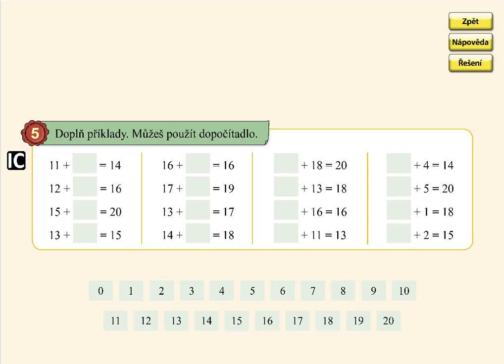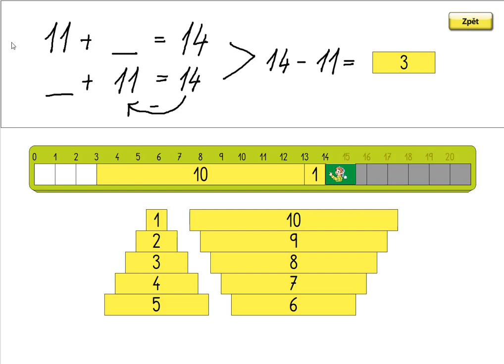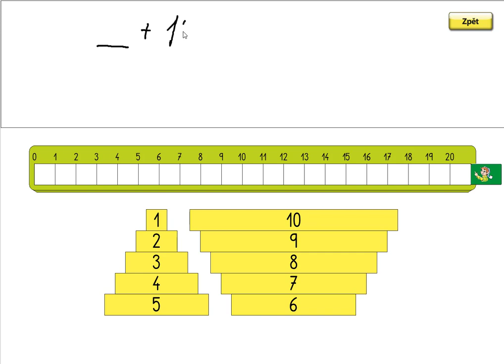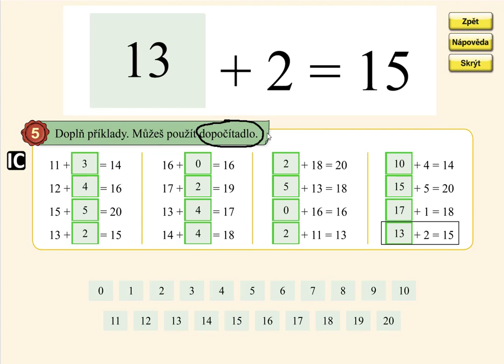Dopočítávání v oboru 0 až 20, MATÝSKOVA MATEMATIKA 4. DÍL - POČÍTÁME DO DVACETI, str. 4, cv.5